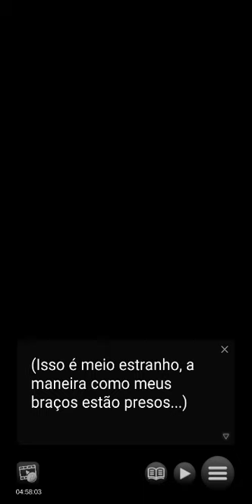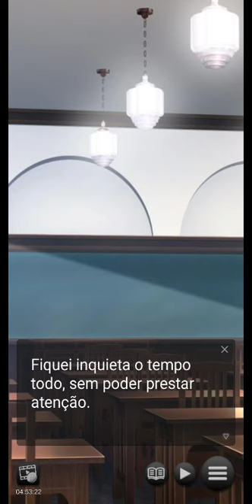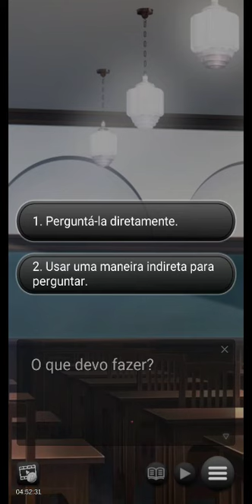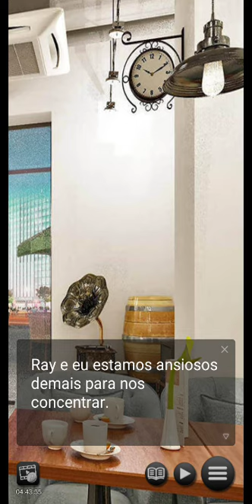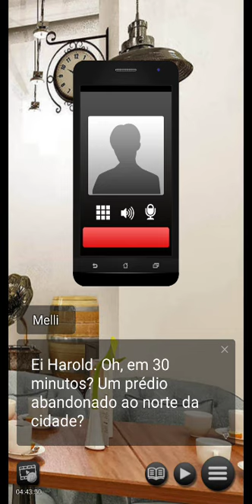Twilight Fangs - Temporada 1 : Capítulo 13 "Sentimentos revelados" 🚫 +13 (Português BR)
Viva um romance excitante com vampiros e lobisomens!

Sinopse

Vampiros e humanos estão coexistindo por muitas gerações até então. Unidos na sua briga contra a ameaça dos lobisomens, uma aliança inquieta acabou se formando entre as duas raças.
As coisas tem ficado em paz agora e como uma estudante na faculdade, as coisas parecem estar indo suavemente. Porém, um dia voltando para a sua casa, você e seu amigo vampiro, Rayleigh, se encontram com um homem misterioso chamado Vice, que aparenta estar ferido. Você tenta ajudá-lo, mas ele desaparece antes que você possa chamar a ambulância.

Mais tarde, ele aparece na sua casa, e você decide ajudá-lo e acaba descobrindo que ele é metade vampiro e metade lobisomem. Como que algo assim seria possível?! As coisas ficam ainda mais complicadas, os lobisomens mandaram um investigador para capturá-lo! Logo você se encontra envolvida em uma guerra entre duas raças and se descobre que a paz que você tinha não era bem o que parece…
Mas esses tempos difíceis talvez te guiem para laços que você vai levar para a vida toda. Será você capaz preencher o espaço entre duas raças em uma guerra?

A resposta está em Twilight Fangs!

Personagens :

O Meio-Sangue Solitário
Metade lobisomem e metade vampiro, Vice é um homem procurado e correndo de uma terrível ameaça. Ele é tenso e inamistoso no começo, mas quando vocês acabam se aproximando, você descobre que o passado trágico dele ainda continua a tortura-lo até hoje. Será você capaz de aquecer o seu coração de gelo?

O Vampiro Orgulhoso
Ele é seu amigo desde a infância e apesar de ser um pouco arrogante, ele sempre cuidou de você. Ele não é fã do Vice, mas relutantemente decide cooperar para ter certeza que você está segura. Será você a escolhida para capturar o coração dele?

O Lobisomem de Cabeça Fria
Esse lobisomem misterioso foi mandado pela nação de Lobisomens para procurar e se desfazer de Vice. Você é cautelosa da sua presença na cidade no começo, porém, ele parece ter uma conexão com o Vice… Será você capaz de cooperar ou irá você brigar com ele?